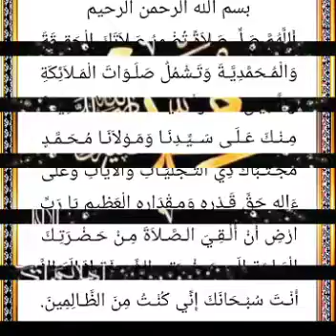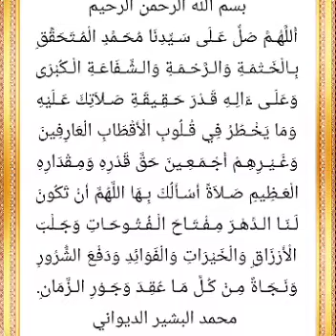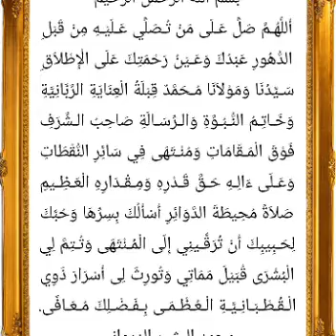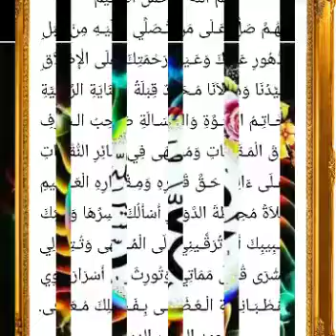Salawatu Alar Rasullullah Tare da Sheikh Bashir S. Diwanee, Shugaban MAJMA'U RIJALI TIJJANIYAT...